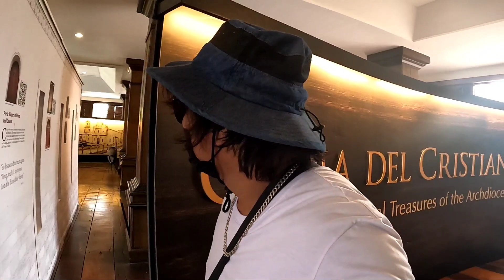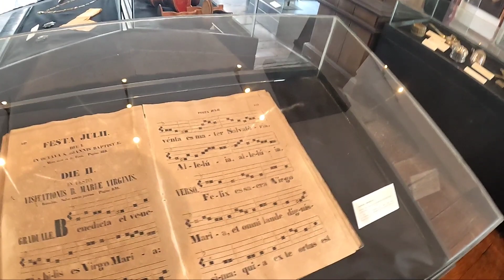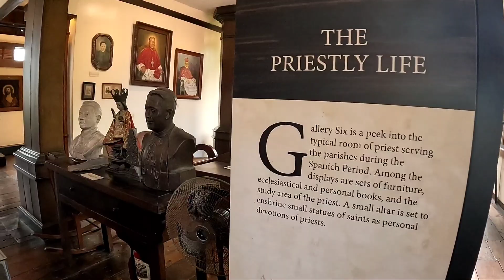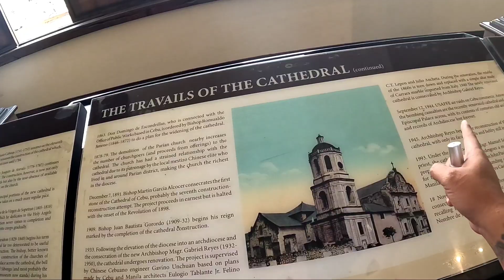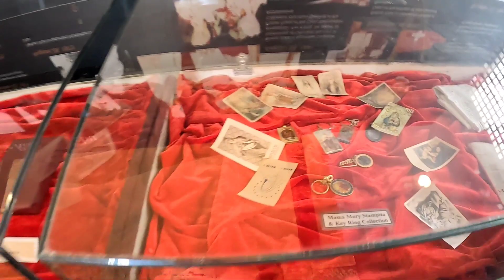Madalas Daw Nagpapakita Ang Whitelady Sa bintana Ng Archdiocesan Ancestral House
Madalas Daw Nagpapakita Ang Whitelady Sa bintana Ng Ancestral House